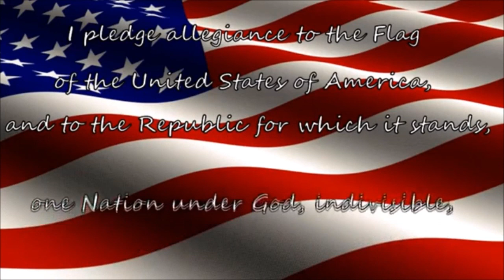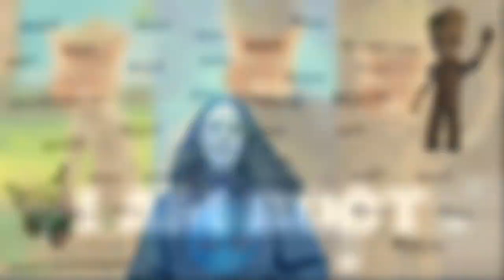Bobcat Morning Show 1-10-24